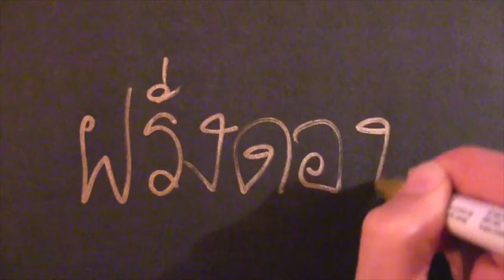Farang Dawng (ฝรั่งดอง) in EP 5: Jamming with Thai Superstars (ฝรั่งดองกับทีมรวมดารา)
Erich (เอริค) Fleshman is the Farang Dawng (ฝรั่งดอง) in Episode 5 "Jamming with the Stars"  In this episode he shares his love of basketball and for his Star Jam (ทีมรวมดารา) buddies.  This is Erich's ongoing series about his unique experiences as a Thai-speaking farang.

"Liquor & Larb" by Early Easter (Google Play • AmazonMP3 • iTunes)